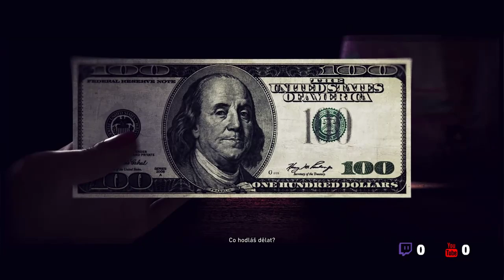Chill stream - No stress - Easy game??? Much koka WoW